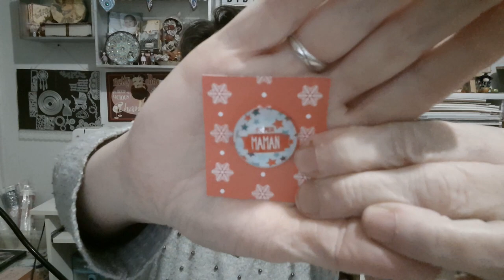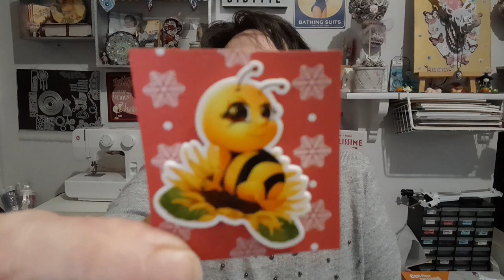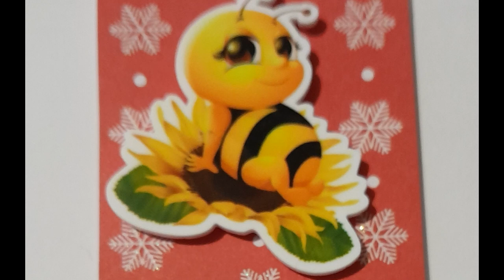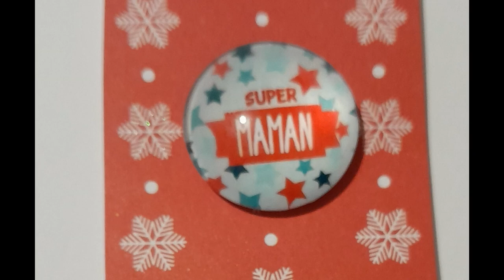UNBOXING Aimants à aiguilles ou à DP de la boutique JACKIEDIAMONDSHOP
Chaîne YT de Jackie DP : @Leslubiesdejackie
Chaîne YT de Jackie Broderie : @jackiescrossstitch
Boutique de Jackie